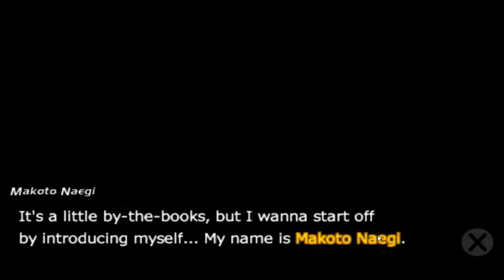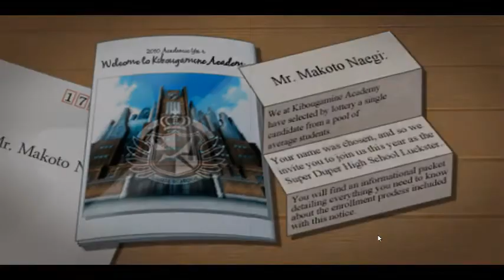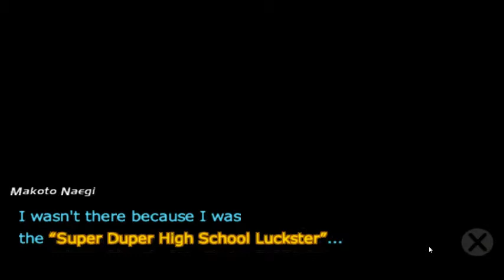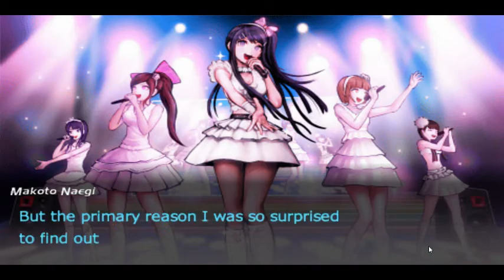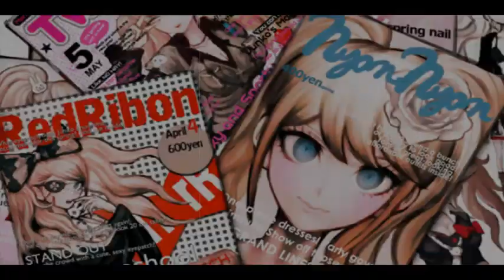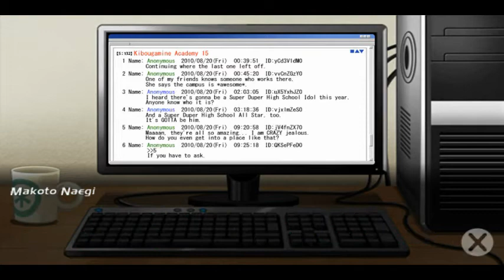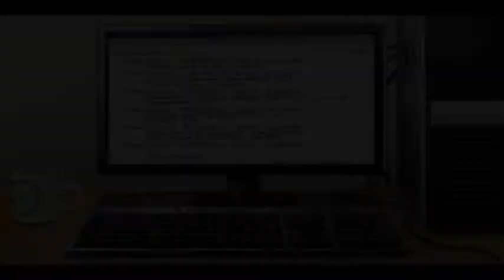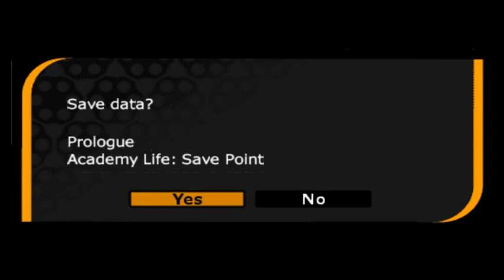Let's Play Danganronpa - Part 1 - Intros and Tutorials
This is a Let's Play of Danganronpa: Hope's Academy and Despair's Students. Enjoy!